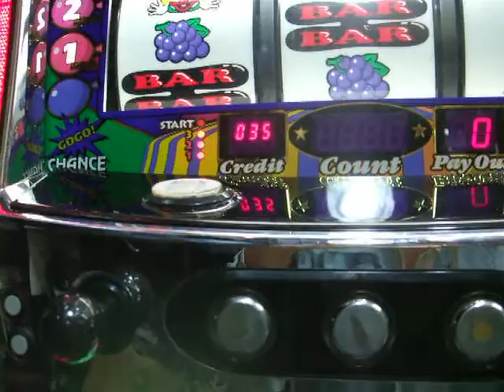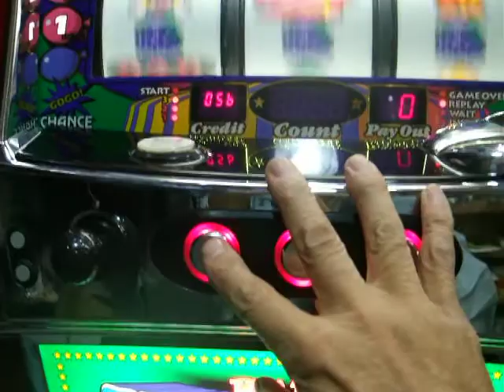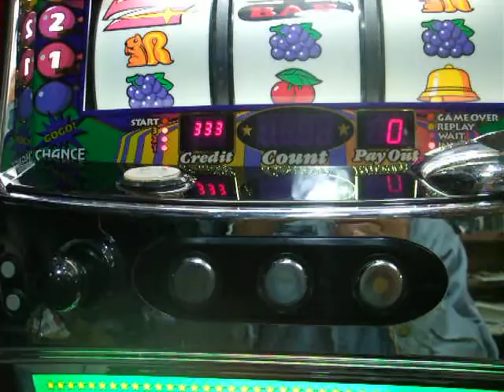ハッピージャグラー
パチスロをアミューズ仕様に改造する基板VT－３６００を再利用しハッピージャグラーを稼働させるミッションです。ハッピージャグラーのメダルセンサは３つ
センサ１は４０msecのアクティブローでセンサ１通過後８０msecでセンサ２がロー、10msec後センサ３がロー、10msec後センサ２がハイ、10msec後センサ３がハイです。この通りのプログラムだと４０＋８０＊１０＋１０＋１０＝１５０msecになってしまいます。アミューズ基板のセンサ信号はローになって38msec後にハイ、それから44msec後にローになる繰り返しです。SLOTに送る信号を３８＋４４＝８２msecに縮小して何とか動きました。払い出センサは基板の信号がそのまま使えました。